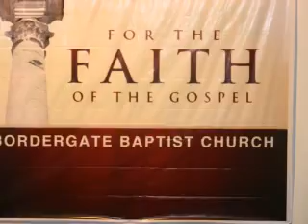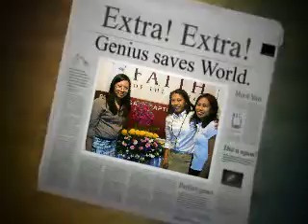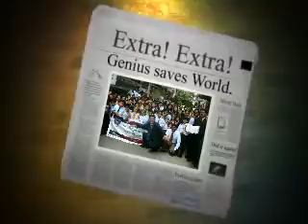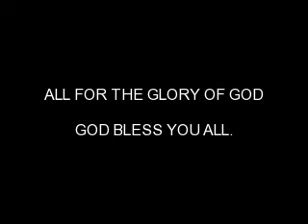Bordergate Baptist Church 16th ANNIVERSARY 2007